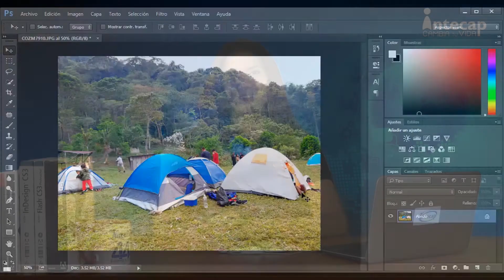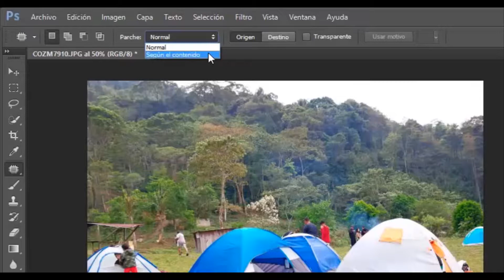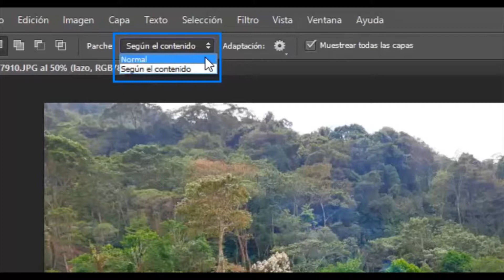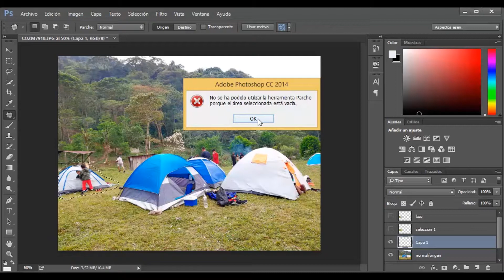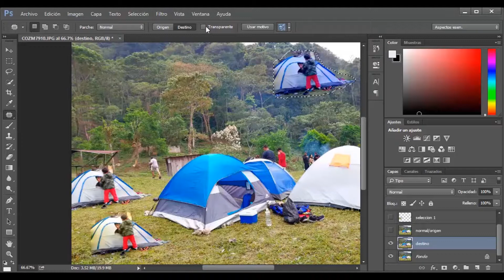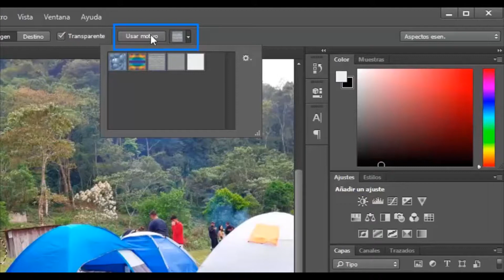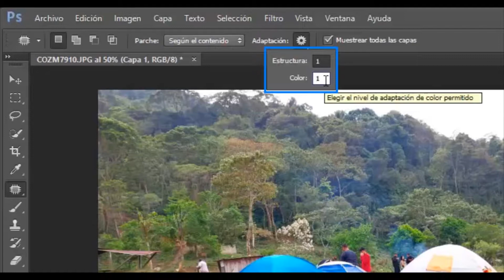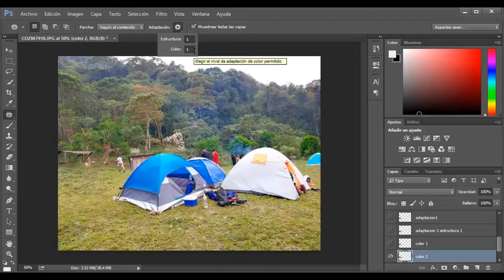Herramienta parche - Photoshop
La herramienta Parche de Photoshop funciona de un modo similar al Pincel Corrector. Toma una muestra de una zona y aplica esa muestra a otra. Tiene en cuenta la textura, el brillo, el color, el contraste, etc.